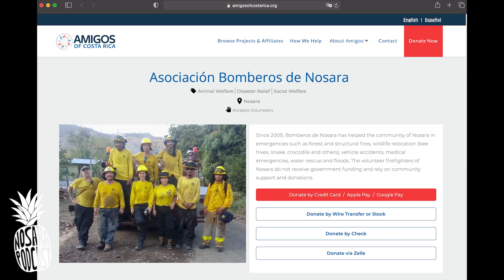Chief Ryan Bombard shares Nosara Bombero updates for early 2022